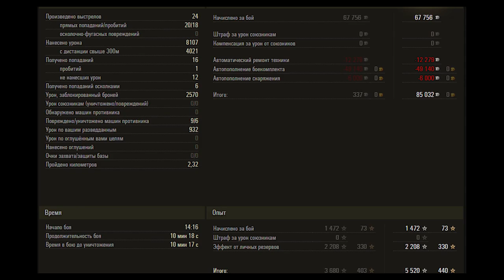World of Tanks E 75 - 8.1k dmg 6 kills, Ace Tanker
And do not forget to leave a comment to contribute ideas to give yourself the motivation to make better and better videos.